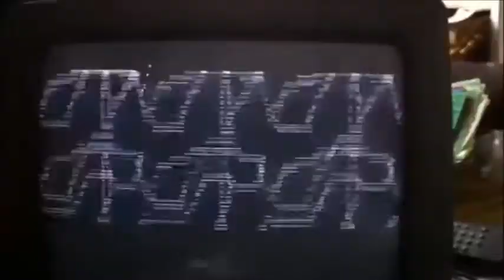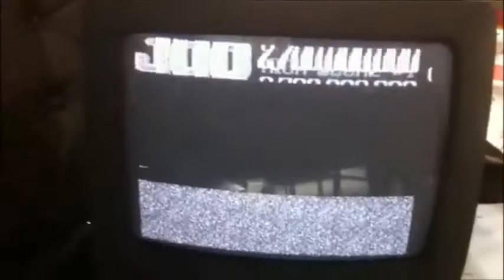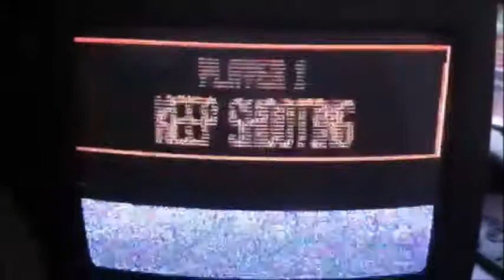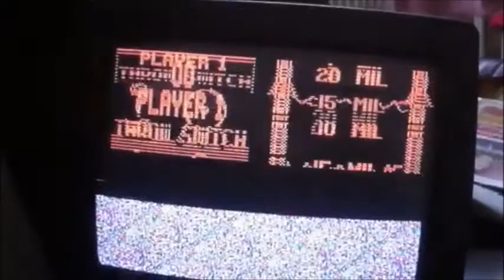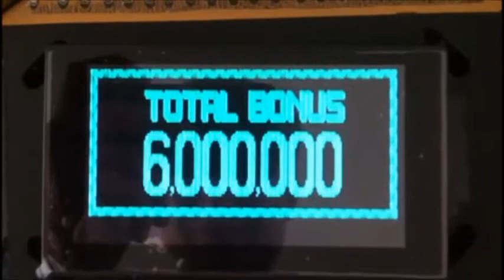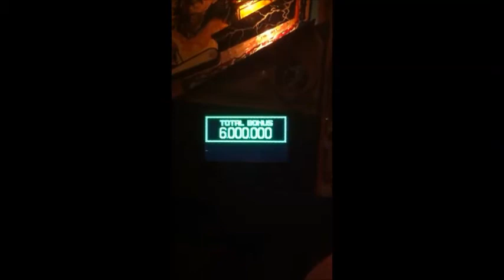DMD Extender - Development timeline for Sega 192 X 64 support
Video showing the various versions of software created and tested over the space of a week to support Sega 192 X 64 size dot matrix screens.